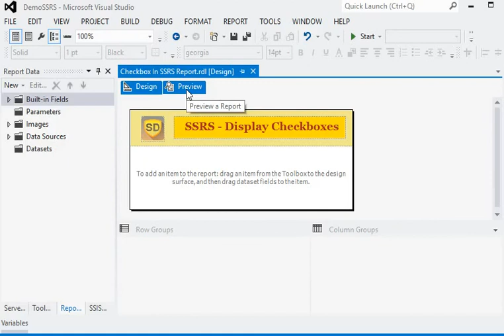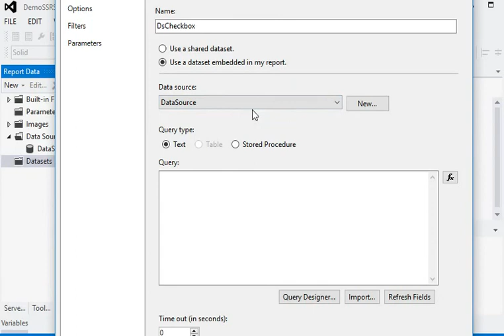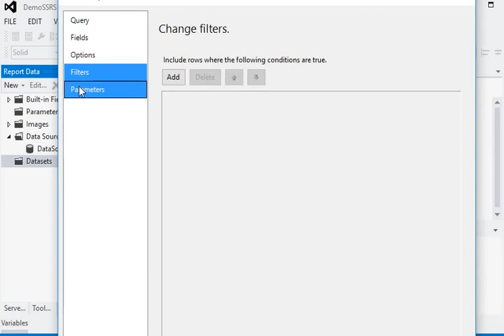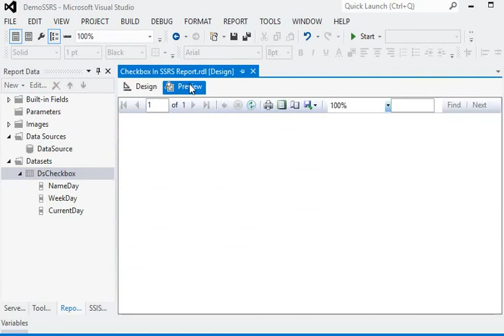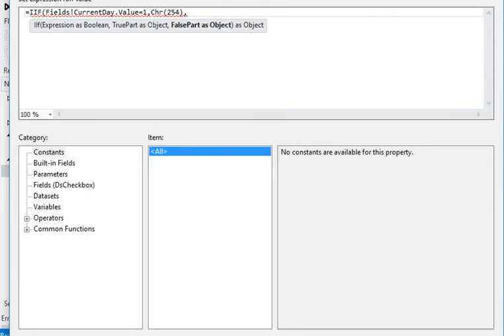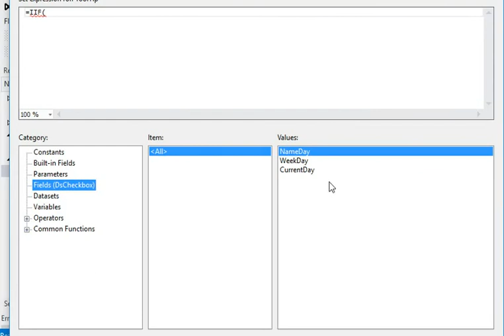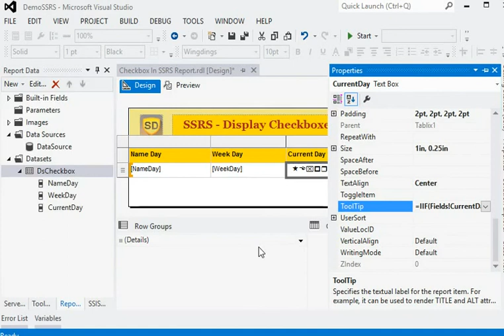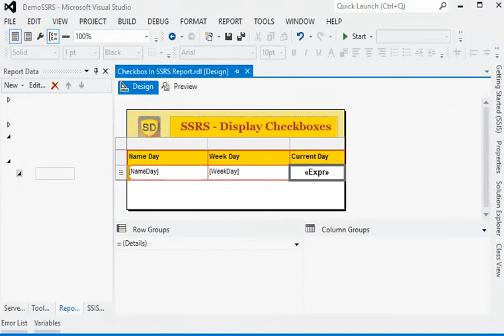SSRS - How to display Checkboxes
In this video of SSRS Tutorial, You will be learning How to display Checkboxes in SSRS Report to organise and visualise your data in a better manner.
SSRS gives developers the ability to add custom code to their report layouts. Matrices provide functionality similar to cross-tabs and pivot tables. After our initial design, we can continue to develop a matrix to improve the viewing experience for the user.
SQL Server Reporting Services has a feature to read images data from the SQL Server database. To render the images on the report, we use the special report item called Image that contains a reference to an image that is embedded in the report, stored in a database, stored on the report server, or stored elsewhere on the Web. An image can be a picture that is repeated with rows of data. An image can be used as a background for certain report items also.